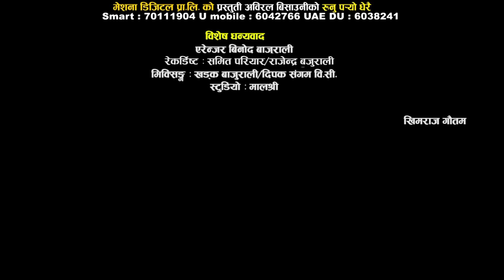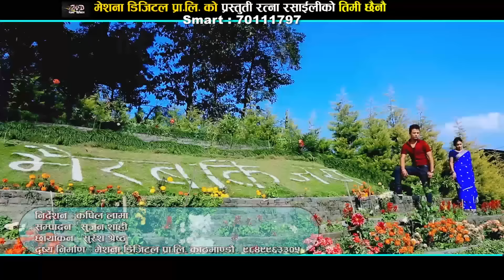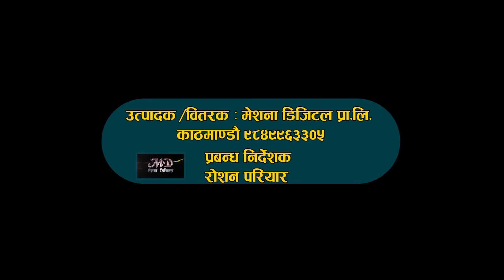Bishnu Majhi Hit's Lokdohori Song Video Jukebox || Meshana Digital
Hits Lokdohori Song Video Jukebox 2018/2075 only on Music Nepal official YouTube channel.

Right for this video is provided by Meshana Digital Pvt.Ltd.

Songs Included In Video Jukebox Are:-

1. Runu Paryo Dherai
2. Swarthi Duniya
3. Timi Chhainau